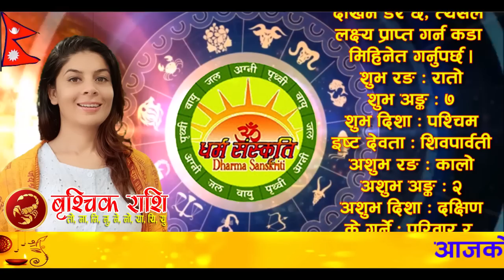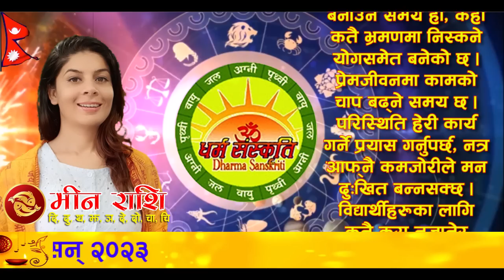आजको राशिफल | २०८० वैशाख वैशाख ११ गते सोमवार | April 24 2023 | 2080 Baisakh 11 | Aaja Ko Rashifal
आजको राशिफल | २०८० साल वैशाख वैशाख ११ गते सोमवार | April 24 2023 | Nepali Horoscope | 2080 Baisakh 11 | Aaja Ko Rashifal

आजको राशिफल
सोमवार, वैशाख ११, २०८०
२४ अप्रिल सन् २०२३
नेपाल संवत् ११४३
Today's Rashifal
April 16, 2023
Horoscope Prediction

वैशाख ११ गते सोमवारको राशिफल
वैशाख शुक्ल (वछलाथ्व) चतुर्थी/चौथी, मृगशिरा नक्षत्र, बृष राशिको चन्द्रमा, शोभन योग, विष्टि/भद्रा र बब करण, पिङ्गल नामक संवत्सर, सूर्य उत्तरायण, वसन्त ऋतु

आनन्दादि योग : आनन्द, चन्द्रवर्ण : सेतो (दिउँसो ०२:०७ बजेसम्म), त्यसपछि पहेंलो, चन्द्रदिशा : दक्षिण (दिउँसो ०२:०७ बजेसम्म), त्यसपछि पश्चिम, योगिनीदिशा : नैऋत्य (बिहान ०९:१२ बजेसम्म) त्यसपछि दक्षिण, वारशूल : पूर्व, वाणपञ्चकमध्ये मृत्यु वाण : मध्यरात्रीपूर्व ११:२५ बजेसम्म त्यसपछि अग्नि वाण, कालराहु चक्रमा कालको दिशा : वायव्य र पाशको दिशा : आग्नेय,

काठमाण्डौ, नेपालमा
चन्द्रोदय : बिहान ०८:५४ बजे र चन्द्रास्त : बेलुका ०९:०४ बजे

अमृत वारवेला : बिहान ०५:३३ देखि ०७:११ सम्म, साँझ ०४:५६ देखि ०७:५६ सम्म र भोलि बिहान ०४:११ देखि सूर्योदयसम्म
शुभ वारवेला : बिहान ०८:४८ देखि १०:२६ सम्म र मध्यरात्रीपछि ०२:४८ देखि ०४:११ सम्म
रोग वारवेला : बिहान १०:२६ देखि १२:०३ सम्म र बेलुका ०९:१८ देखि १०:४१ सम्म

सूर्यको होरा : दिउँसो ०९:५३ देखि १०:५८ सम्म, साँझ ०५:२८ देखि ०६:३३ सम्म, राती १२:०३ देखि १२:५८ सम्म
चन्द्रको होरा : बिहान ०५:३३ देखि ०६:३८ सम्म, दिउँसो ०१:०८ देखि ०२:१३ सम्म, बेलुका ०८:२३ देखि ०९:१८ सम्म, भोलि बिहान ०२:४८ देखि ०३:४३ सम्म
बुधको होरा : दिउँसो १२:०३ देखि ०१:०८ सम्म, साँझ ०७:२८ देखि ०८:२३ सम्म, मध्यरात्रीपछि ०१:५३ देखि ०२:४८ सम्म
बृहस्पतिको होरा : बिहान ०७:४३ देखि ०८:४८ सम्म, दिउँसो ०३:१८ देखि ०४:२३ सम्म, राती १०:१३ देखि ११:०८ सम्म, भोलि बिहान ०४:३८ देखि सूर्योदयसम्म
शुक्रको होरा : दिउँसो १०:५८ देखि १२:०३ सम्म, साँझ ०६:३३ देखि ०७:२८ सम्म, मध्यरात्रीपछि १२:५८ देखि ०१:५३ सम्म
शनिको होरा : बिहान ०६:३८ देखि ०७:४३ सम्म, दिउँसो ०२:१३ देखि ०३:१८ सम्म, राती ०९:१८ देखि १०:१३ सम्म, भोलि बिहान ०३:४३ देखि ०४:३८ सम्म

आज यात्राका लागि पुरुषको नेतृत्वमा सुरुमा पूर्व र दक्षिण दिशाको तथा दिउँसो ०२:०७ बजेपछि दक्षिण र पश्चिम दिशाको यात्रा शुभ देखिन्छ, त्यस्तै महिलाको नेतृत्वमा सुरुमा ईशान (उत्तरपूर्व) र आग्नेय (दक्षिणपूर्व) दिशाको तथा बिहान ०९:१२ बजेपछि उत्तर र पूर्व दिशाको यात्रा शुभ हुन्छ । तर बाध्यतावश अन्य दिशामा समेत यात्रा गर्नुपर्ने भएमा चामल वा दूध खाएर यात्रा सुरु गरेमा शुभफल प्राप्त हुने विश्वास गरिन्छ ।

लोकतन्त्र दिवस ललितपुरमा मत्स्येन्द्रनाथ रथयात्रारम्भ, आद्यजगत्गुरु शङ्कराचार्यजयन्ती, लोकतन्त्र दिवस

१२ गते : रामानुजाचार्यजयन्ती, विश्व मलेरिया दिवस,
१३ गते : कुनै पनि विशिष्ट चाडपर्व, उत्सव वा मुहूर्तादि छैन ।
१४ गते : गंगासप्तमी, गंगोत्पत्ति

मङ्गलाचरण 01:44
पञ्चाङ्ग 03:09
शुभ_साइत 05:07
मेष 07:48
बृष 10:02
मिथुन 12:17
कर्कट 14:40
सिंह 16:58
कन्या 19:16
तुला 21:32
बृश्चिक 23:48
धनु 26:09
मकर 28:26
कुम्भ 30:40
मीन 33:02